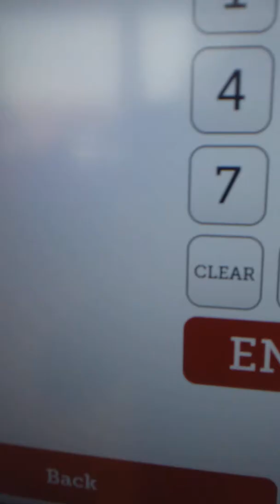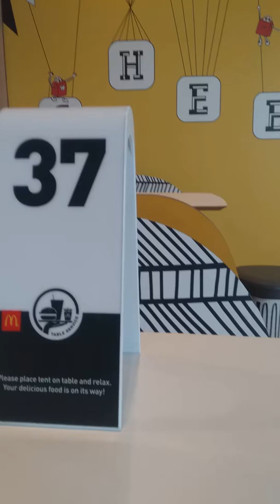September 18, 2019